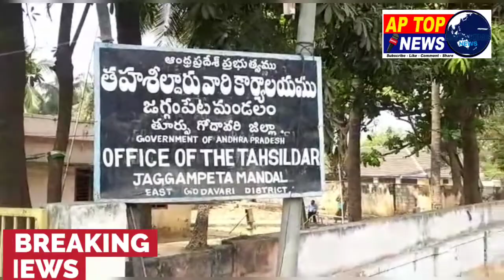విశాఖ ఉక్కు ప్రైవేటుతరం చెయ్యడాన్ని నిరసిస్తూ వివిధ సంఘాల ఆధ్వర్యంలో రాష్ట్ర వ్యాప్తంగా ధర్నా చేశారు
AP TOP NEWS ! AP TOP NEWS

👇"నిష్పక్షపాత వార్తలు"👇

AP TOP NEWS 24/7 Channel Offers Letest News & Video's On Political Activities

"AP TOP NEWS"// Is Platform for
"Breaking News"
"Latest News"
"Trending Video's"
"Political"
"Exclusive Interviews"
"Special Story's"
"Business"
"Cricket"
"Bollywood"
"Tollywood"
"Entertainment"